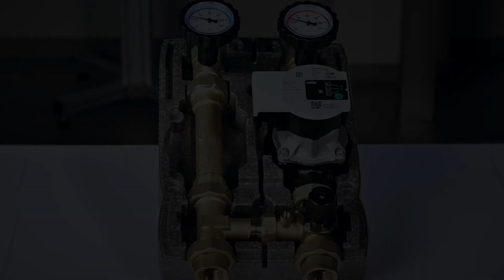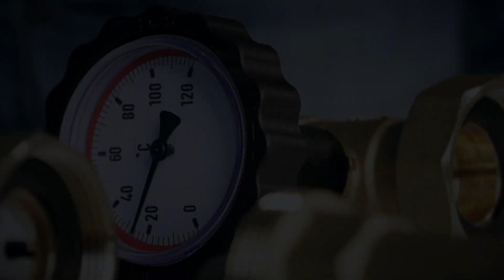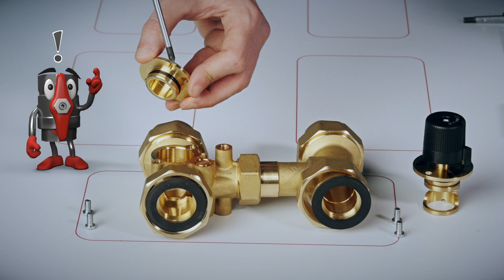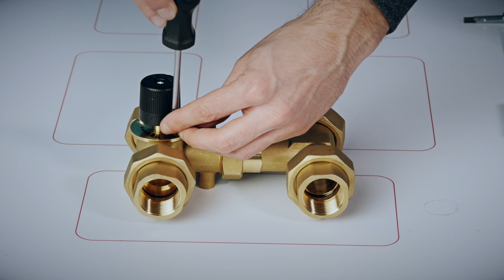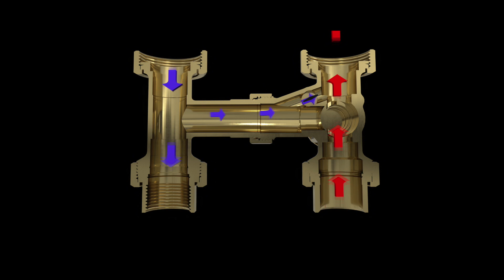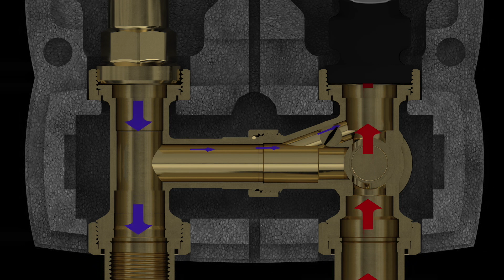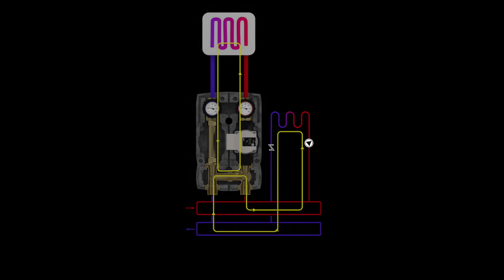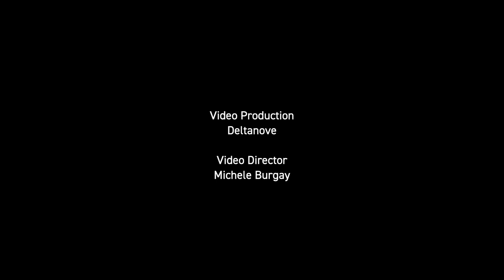Modulo DN25 M2 MIX33 - Tutorial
Descrizione delle caratteristiche tecniche e funzionali del modulo DN25 M2 MIX33

MODULO A 2 VIE CON VALVOLA MISCELATRICE ROTATIVA A 3 VIE CON BYPASS INTEGRATO

Modulo per circolatori da 1” (180 mm) consiste di:

ANDATA:
-Connessione
-Valvola miscelatrice a 3 vie con by-pass regolabile. Mediante il by-pass (registrabile
frontalmente) è possibile miscelare alla mandata una quantità d’acqua, proveniente dal
ritorno dell’impianto.
-Circolatore sincrono ad alta efficienza precablato (nei modelli che lo includono).
-Valvola a sfera flangiata con maniglia porta termometro (termometro con anello rosso;
0°C-120°C).

RITORNO:
-Valvola a sfera flangiata con valvola di non ritorno 20 mbar (la valvola di non ritorno può essere
esclusa ruotando la maniglia di 45°) provvista di maniglia porta termometro (termometro
con anello blu; 0°C-120°C).
-Raccordo a T per valvola miscelatrice.
-Connesssione

Interasse 125 mm. Box di isolamento in EPP (Dimensioni: 250x380x170 mm)

PN 10, temperatura massima 110°C (gruppo senza circolatore).
Connessioni esterne disponibili: 1” Femmina.

CAMPO D’IMPIEGO:
Per potenze fino a 38 kW (con ∆t 15 K) e portata massima di 2200 l/h.
Valore Kvs: 7,0

Circolatori disponibili:
Wilo Para 25/6 SC
Grundfos UPM3 Hybrid 25-70
Wilo Para 25/8 SC